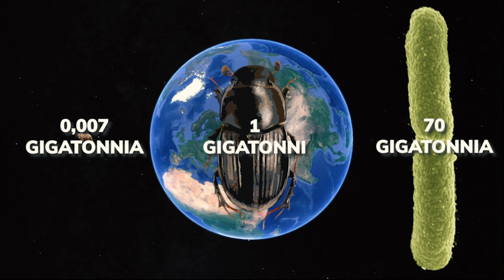1: Mitä on biodiversiteetti?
Monimuotoisuutta tutkimassa -videosarjan osa 1/10